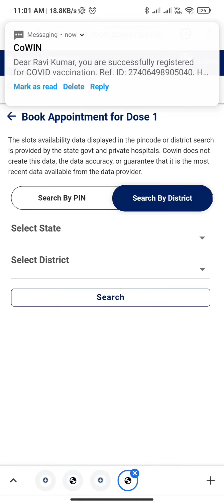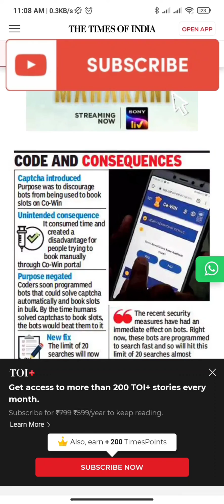Latest Cowin Updates to Stop Bots | Cowin Bot for Android Mobile Chrome Extension Automatic Booking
Detailed Video to know about Cowin Bot for Android Mobile Chrome Extension Automatic Booking Script App Vaccination

cowin automatic booking app
cowin bot for android
cowin bot for mobile
cowin bot plugin
cowin bot chrome extension
cowin bot script
cowin boat booking
cowin automatic booking
cowin automatic booking github
cowin automatic booking script
cowin automatic slot booking
cowin automatic slot booking script
cowin automatic booking system
cowin automatic registration
cowin slot automatic
cowin schedule appointment automatic